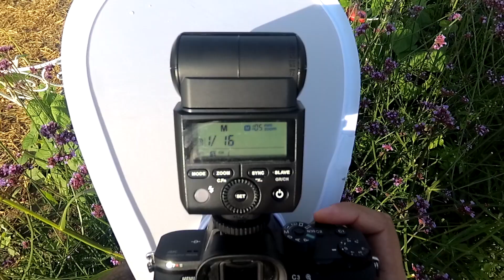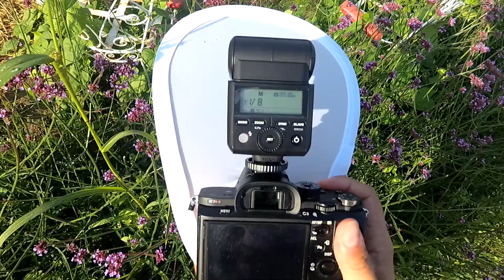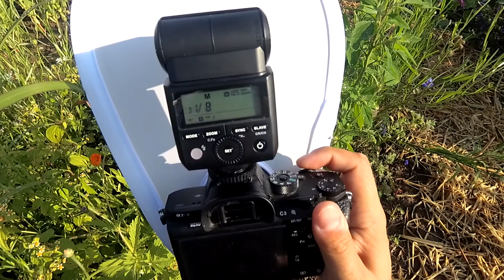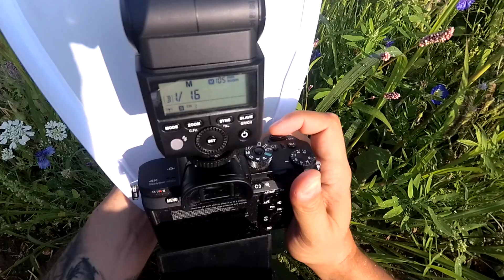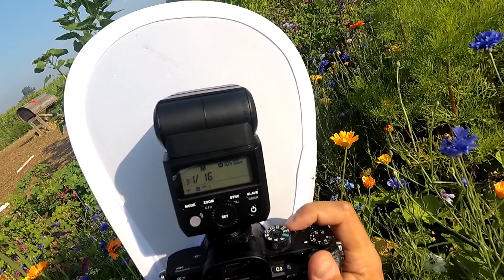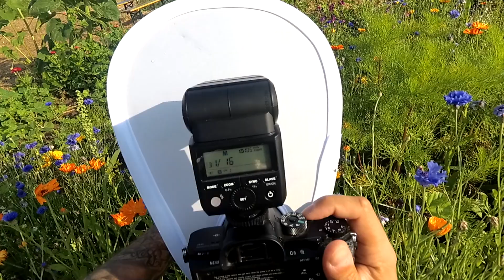Konzeptlos auf der Blumenwiese - Makro Walk Teil 1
Ich habe mich dazu entschieden zukünftig ein paar Makro Walks zu filmen und diese hier bei Youtube zu zeigen. Ich werde weniger auf die Technik eingehen, sondern einfach mal zeigen, wo ich fotografiere und meine Motive finde.
Am Ton muss ich zwischendurch noch arbeiten.